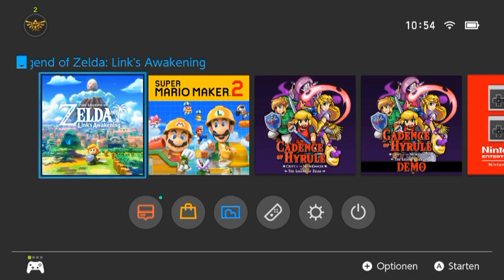[8] Ein geheimer Dungeon? || The Legend of Zelda Link’s Awakening – Let’s Play